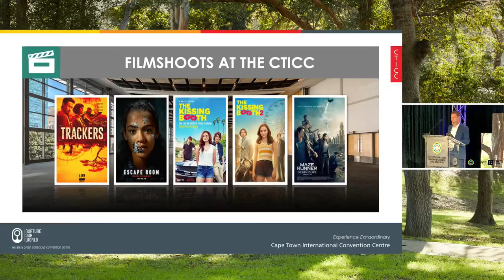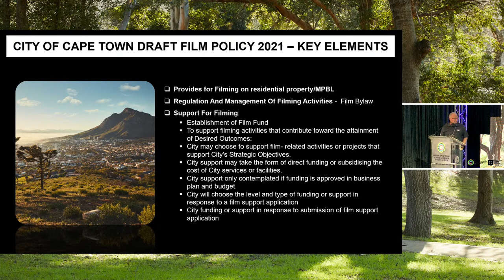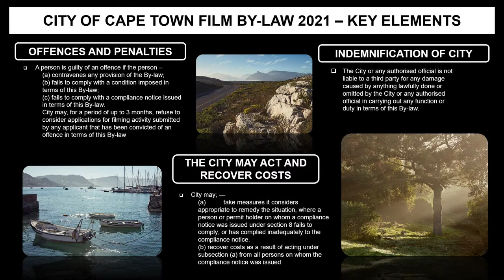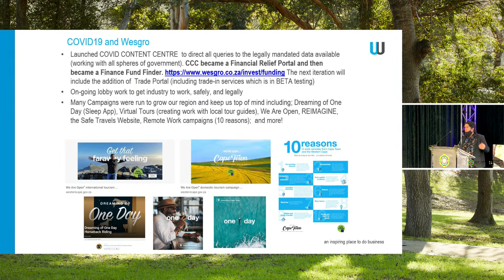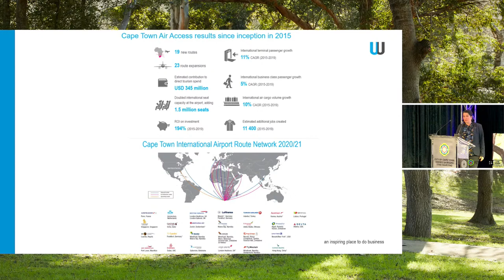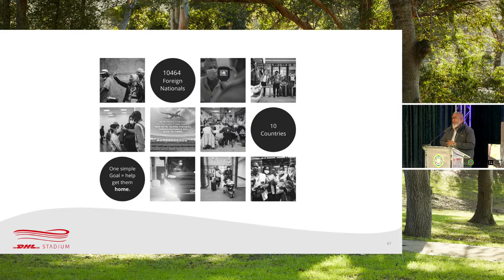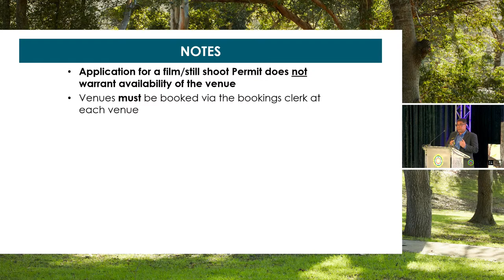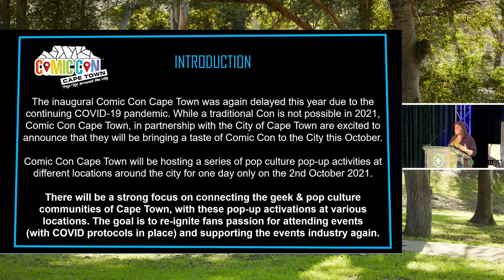Film Industry Engagement 2021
The annual Cape Town Film Industry Engagement is a platform  the City of Cape Town and the industry to discuss challenges, achievements and plan ahead. The 2021 event was a hybrid event held at the CTICC to discuss the lessons from the COVID-19 pandemic, City initiatives for film and recovery plans post the pandemic.